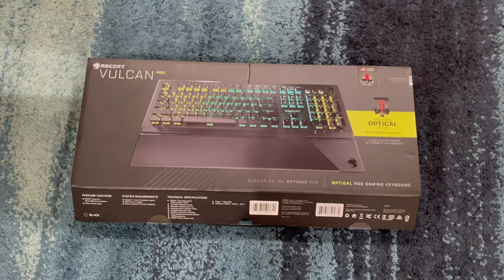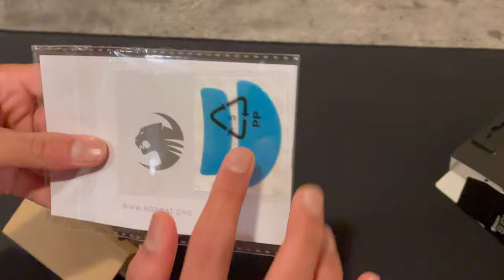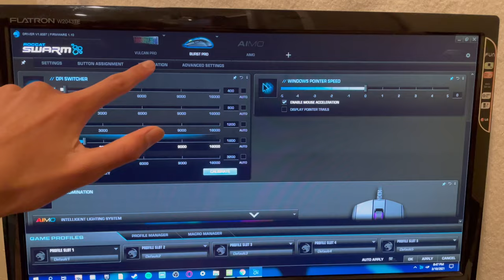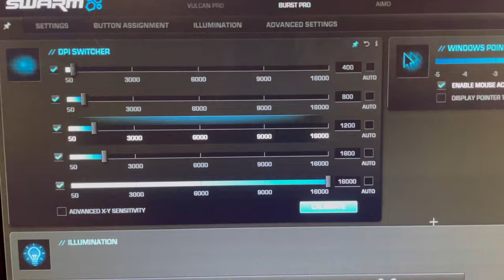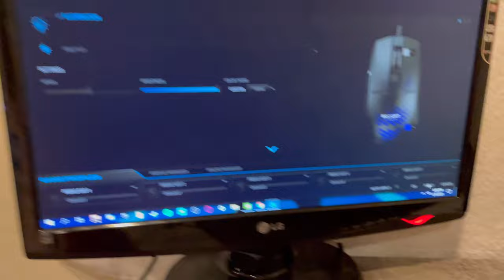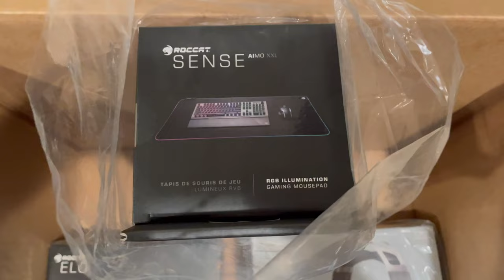Roccat Burst Pro Gaming Mouse Review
Roccat Burst Pro Gaming Mouse Review and setup!

Roccat Burst Pro

Roccat Vulkan Pro Gaming Keyboard

Pictek Gaming Mouse